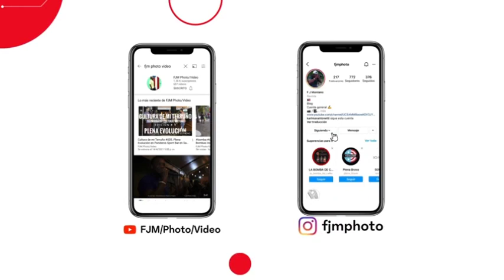Como la San Sebastian - Comparsas en la Fiestas en la C. San Sebastian 2024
Para las Fiestas de la Calle San Sebastian del 2024 me tire la mision de documentar la musica en vivo, el ambiente de las comparsas y otras presentaciones callejeras. No fue algo facil, pero eso me hizo salir de mi zona de confort grandemente. Tambien hay musica el estilo plenazo y en algunos negocios porque no todo el tiempo fue caminando. Debo de ser agradecido con todas las comparsas en las que fui parte y de los muchos momentos vividos junto a una buena cantidad de amigos que vi y comparti... Los videos no estan grabados a la perfeccion, los mismos estan grudos y sin edicion de musica...

Pueden ver los otros videos de esta serie en un playlist titulado:
Comparsas de las Fiestas de la Calle San Sebastian 2024